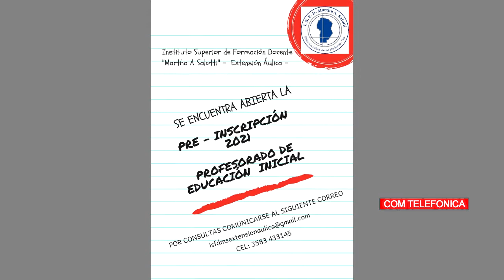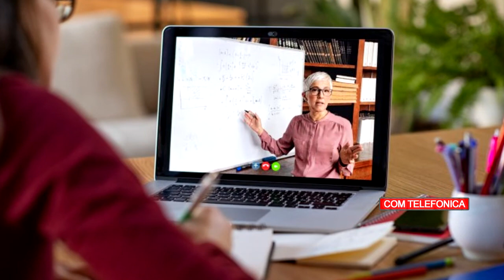SILVANA GAGO COORD DEL INSTITUTO MARTHA SALOTTI PRE INSCRIPCIONES 2021